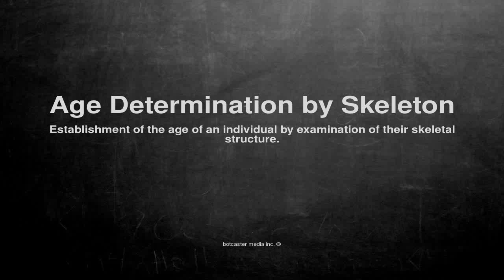Medical vocabulary: What does Age Determination by Skeleton mean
What does Age Determination by Skeleton mean in English?